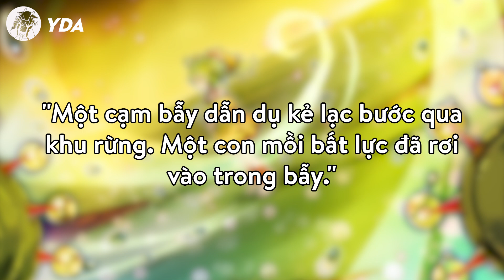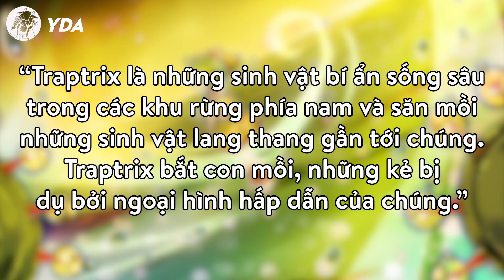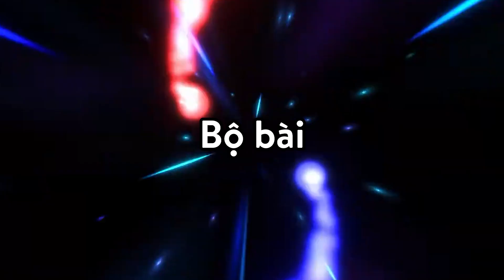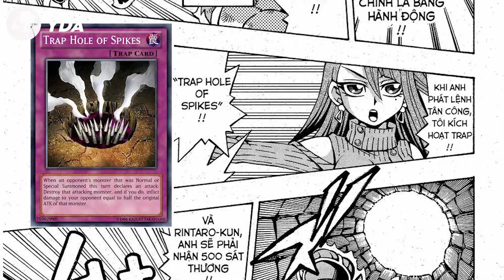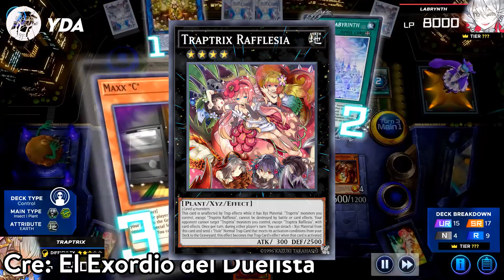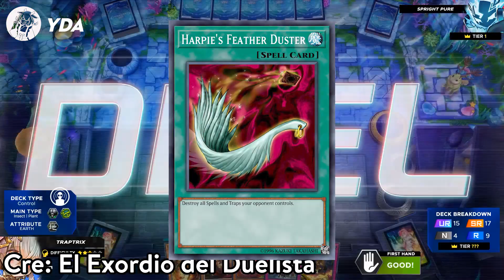TỔNG QUAN VỀ TỘC BÀI TRAPTRIX | YDA DUEL ACADEMY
Ẩn sau sự dễ thương là những chiếc bẫy chết người, Traptrix!
Theo dõi chúng mình trên các nền tảng xã hội khác nhé!